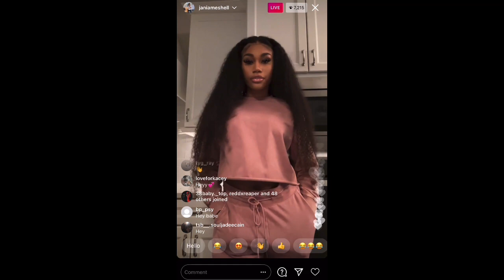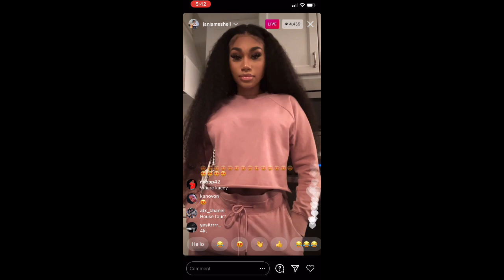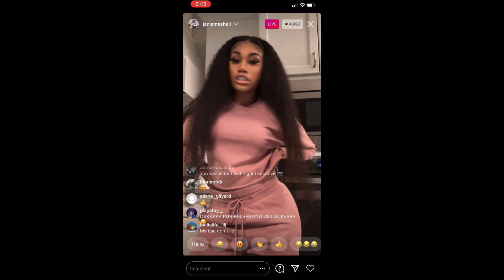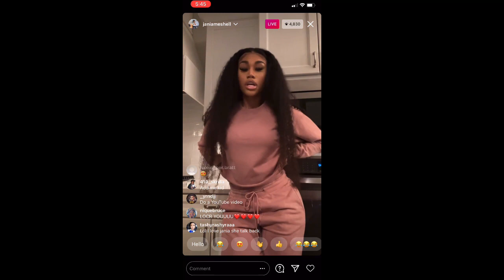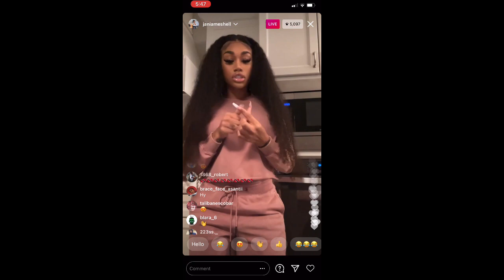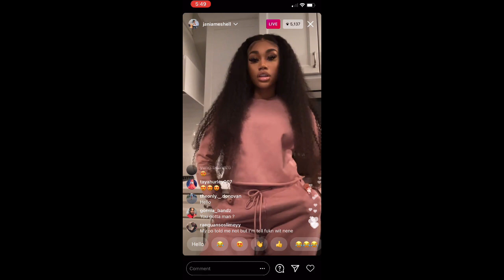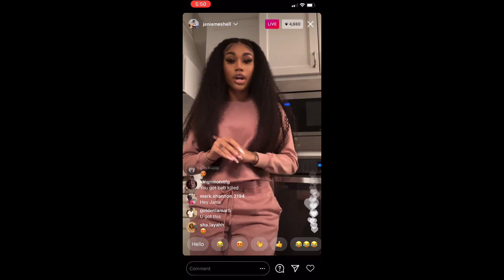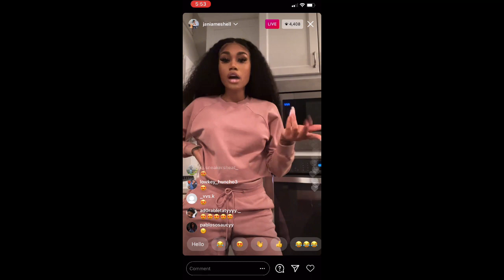NBA youngboy bm Jania Meshell on IG live😊 Pregnant??🤔 (must watch)...